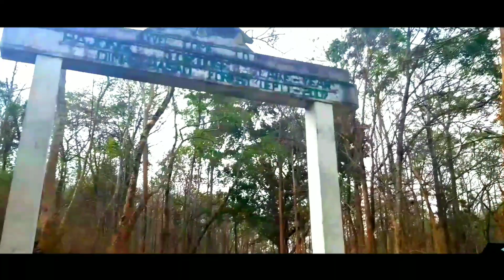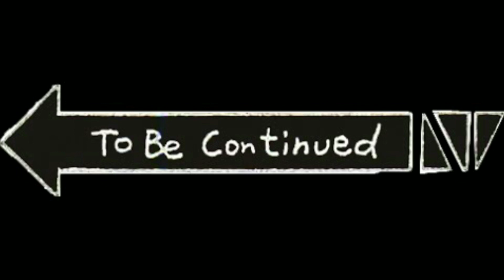Last Vlog| Tata bye bye| The End